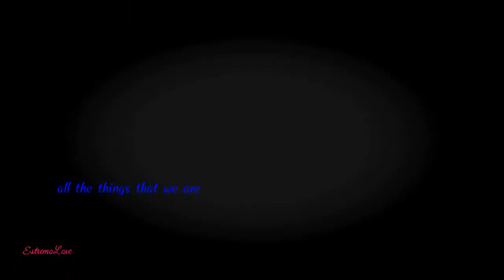[Tmnt 2012/Miraculous] What about now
I want say thanks to all my subs !! You are great !! ☆